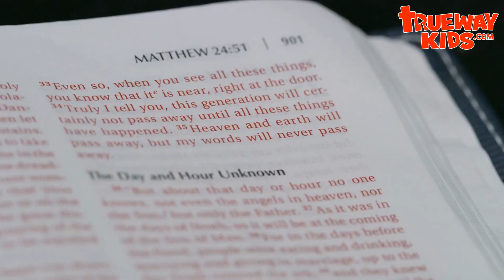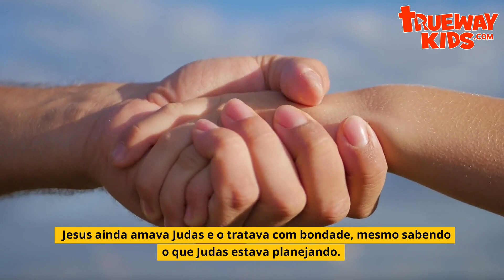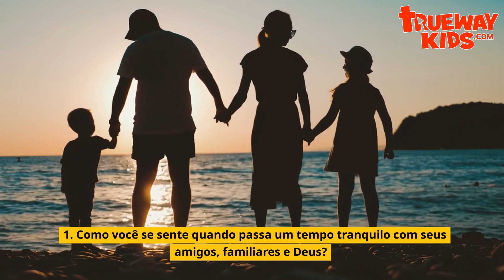Quarta-feira: Um Dia Tranquilo. - Devocional da Semana Santa para crianças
Neste vídeo da Semana Santa, vamos refletir sobre a Quarta-feira, Um Dia Tranquilo. Jesus passou este dia em paz com seus discípulos, mas Judas escolheu traí-lo. Aprenderemos com a resposta de Jesus e a importância de reservar um tempo para momentos de silêncio com nossos entes queridos e com Deus. Junte-se a nós enquanto refletimos, respondemos a perguntas de reflexão e terminamos com uma oração. Baixe gratuitamente as perguntas de reflexão para impressão